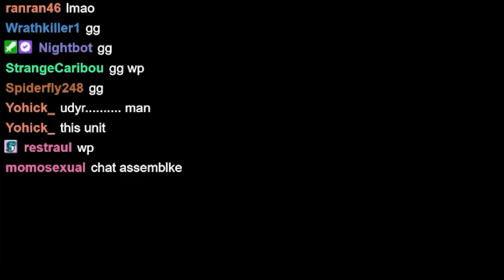Heavenly Soraka & A Golden Egg - TFT SET 11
Thanks and credit to Kayna for the info cards (she has been a huge asset to the TFT community)

7 Heavenly, might look familiar to some of you that played previous SETS. and one of the simplest comps to play, aswell as flexible. Keane explores his carry options and lands on a Soraka. Pay attention to the details of Soraka's spell. Have fun!

SET 11 PBE (Test Server)

Timestamps

0:00 INTRO
0:54 STAGE 1
5:49 STAGE 3
10:33 STAGE 4
15:51 STAGE 5
20:21 STAGE 6 & ENDING